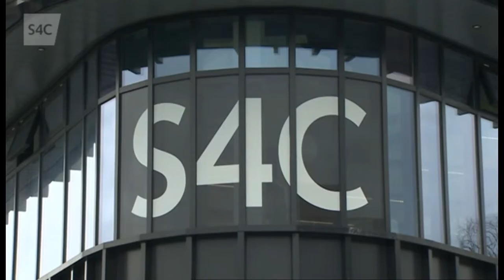Gweinidog Llywodraeth Prydain heb wylio S4C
Wrth agor pencadlys newydd S4C yng Nghaerfyrddin cyhoeddodd Jeremy Wright, Ysgrifennydd Gwladol San Steffan dros Ddigidol, Diwylliant, y Cyfryngau a Chwaraeon nad oedd erioed wedi gwylio'r sianel.